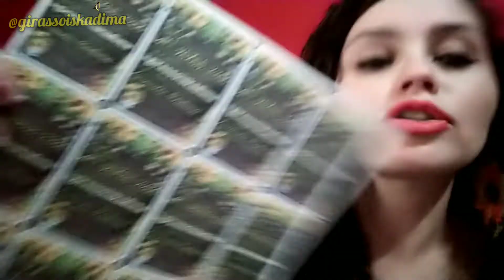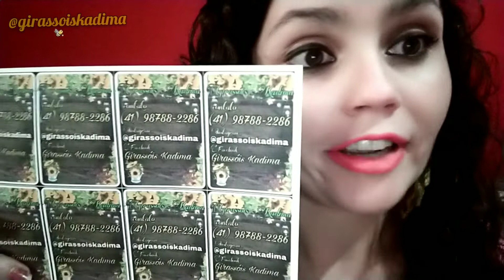6 dicas para você ganhar mais dinheiro com crochê!!!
Olá meninos e meninas neste vídeo dou dicas de como ganhar seus clientes e consequentemente mais dinheiro aumentando suas vendas.

🌻Deixe comentário para me incentiva a fazer novos conteúdos.